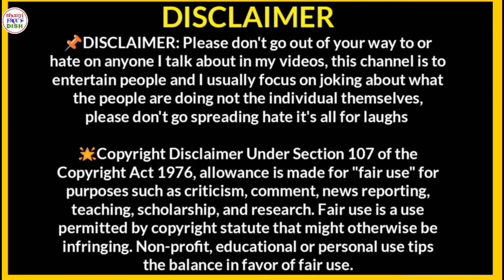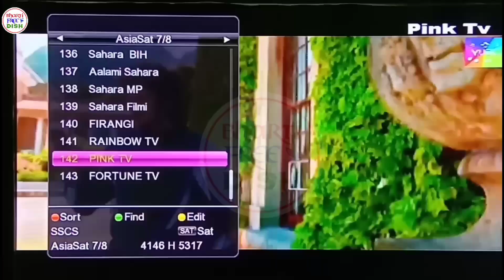Big Breaking News Watch Three New TV Channels On New Frequency Free Dish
Namaskar dosto

Dosto Ab aap three new channels free to air dekh sakte hai new frequency par Asiasat 105e par new frequency and new channels add Ho Gaye hai adhik jankari ke liye video ko end tak jarur dekhe and channel ko subscribe karna na bhule thank you...

PURPOSE only.
in hindi.